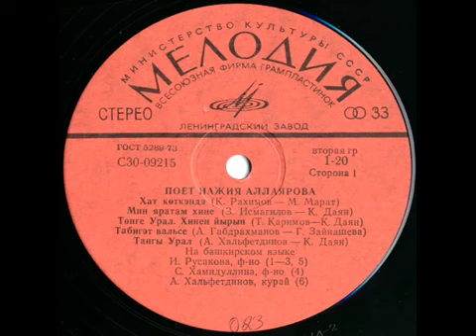5. Нажия Аллаярова - Табигәт вальсе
Фрагмент видео: "• Нажия Аллаярова _– Башкирские Песни •"